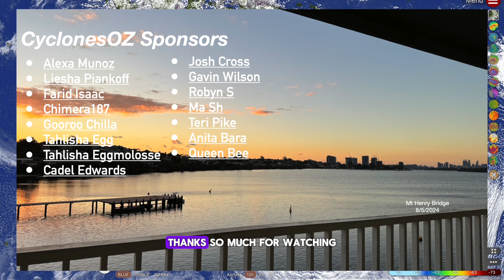Strong Storms and Severe Weather are Forecast to Lash Sydney, Perth and Tasmania Over the Next Week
Australia is well and truly within the winter period now, with multiple focus points of severe weather around the nation. Today a weak east coast low is funnelling rainfall ashore in Victoria and New South Wales, and bringing damaging winds to Tasmania. This weekend, a powerful low pressure system will lash the SW corner of WA with heavy rainfall and damaging winds, and at the same time a strong low pressure area will bring heavy rainfall to NSW next weekend.

Video Chapters:
Intro: 0:00
Eastern Australia Weather Forecast Update: 0:29
General Weather Update: 8:32
Western Australia Complex Low Pressure Forecast: 10:12
Outro: 17:13